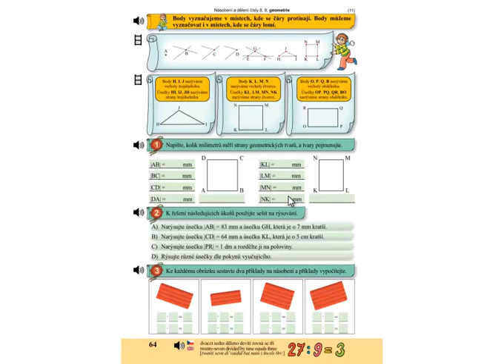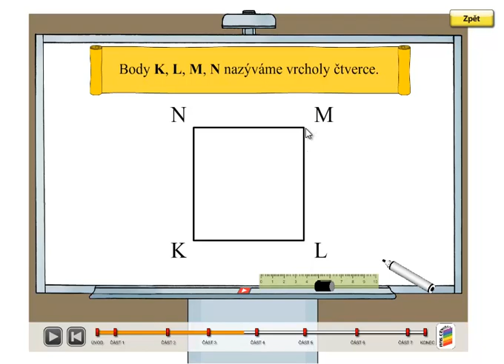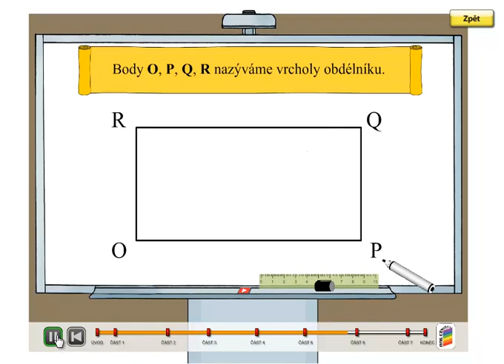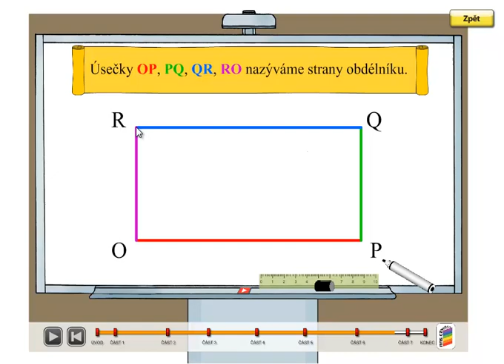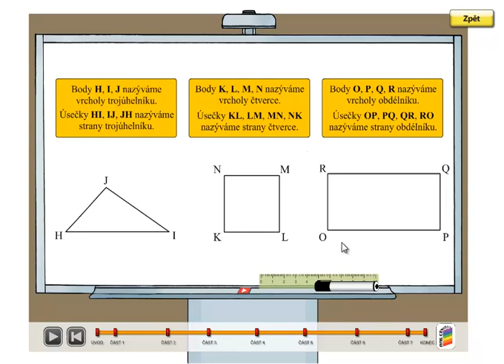Popisování geometrických tvarů; Matýskova matematika 6.díl, strana 64, úvod 2